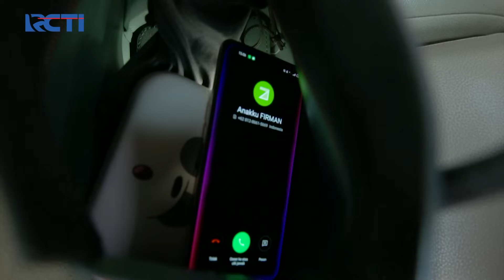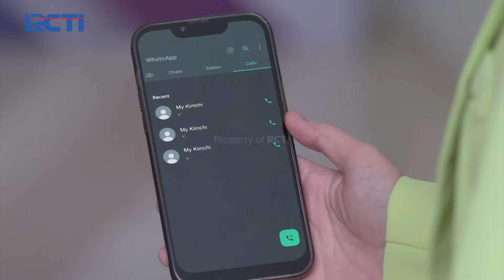NABILA PANIK! Mobil Firman Ditabrak Truck | JANGAN BERCERAI BUNDA | EPS 338 | (1\5)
Nabila Panik Mobil Firman Ditabrak Truck, Seketika Obrolan Nabila Terhenti Dengan Firman